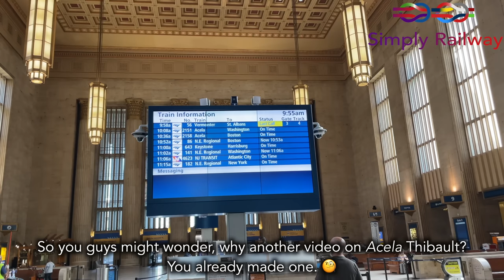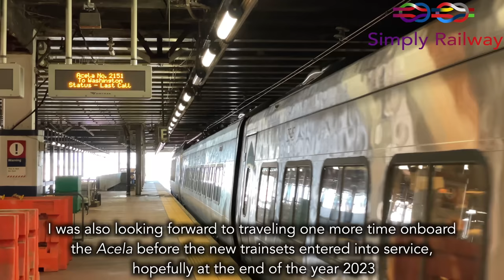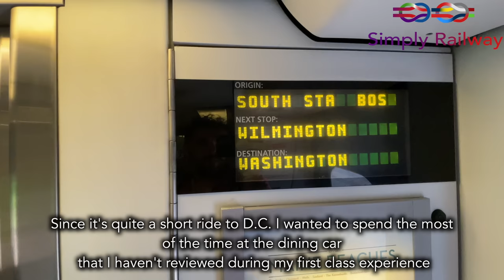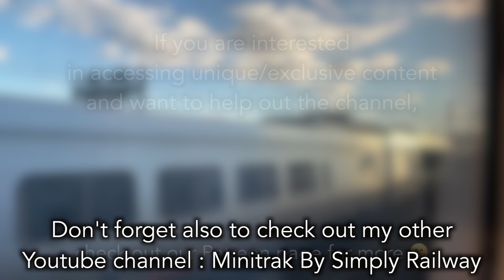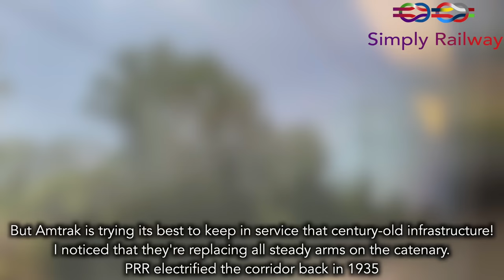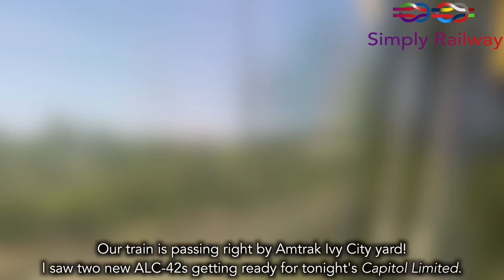Business class on Amtrak's FLAGSHIP service - Acela to Washington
Howdy folks,

Welcome to this new trip report on the Northeast Corridor! Do you guys remember my video on the Acela service between New York and Boston back in the days? Today, it's time to find out if the Business Class onboard is good!
Plus, we might see some exciting sights en route!

 - TRIP INFORMATION -
RECORDED MAY 2021
Railroad company: Amtrak
Train type: Acela Express
From: Philadelphia, PA (William H. Gray III 30th Street) to Washinghton, DC (Union Station)
Time: 1h46
Price: $132

00:00 : Intro
01:18 : William H. Gray III 30th Street station
02:16 : Another Acela video?
03:04 : Arrival from Boston
03:32 : Boarding
04:20 : Seat Check
05:22 : Walkthrough
06:20 : Café Car
07:12 : Interesting sights in Wilmington, DE
07:54 : Brunch time... overpriced
08:30 : Mid roll adds
08:51 : Susquehanna river bridge
09:18 : Freight on the NEC
09:40 : Baltimore and its tunnels
10:41 : Dealing with PRR infrastructure
11:04 : Top speed
11:31 : ALC-42 in Ivy City
12:19 : Hi MARC
12:25 : Hi VRE
12:39 : Hi Acela
12:55 : Traffic in D.C.
13:01 : Conclusion
13:47 : Outro